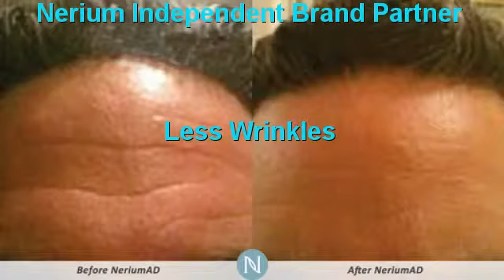Effective Botox Alternative San Antonio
Botox Alternative San Antonio ,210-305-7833,San Antonio ,tx,San Antonio Botox Products ,Don't Get Botox San Antonio,San Antonio Wrinkle Reducer